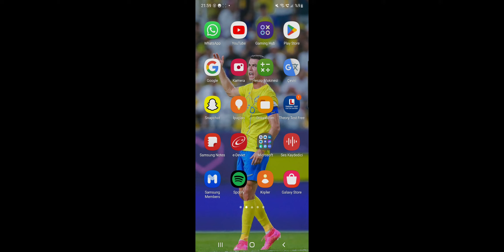26 Ocak 2024